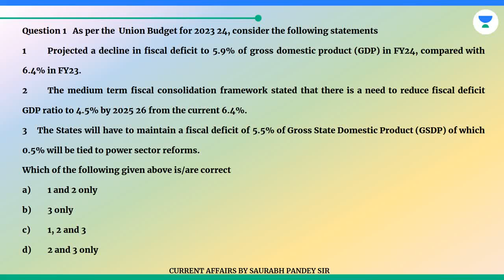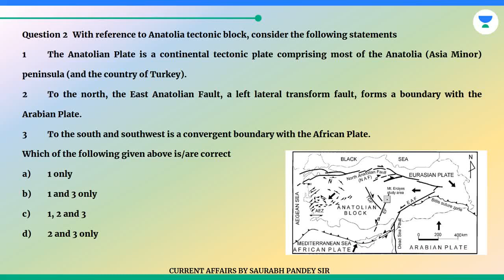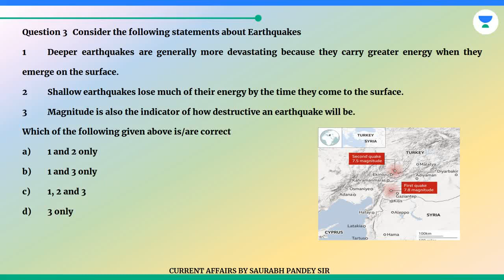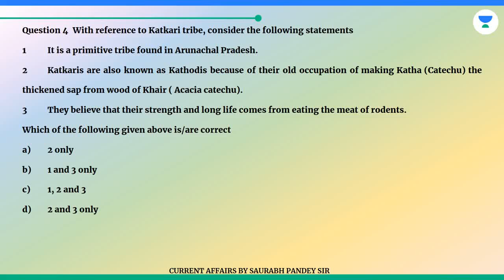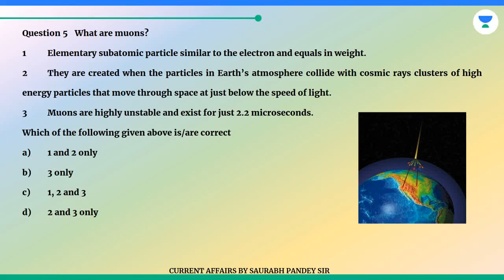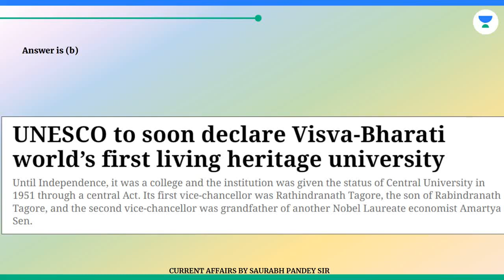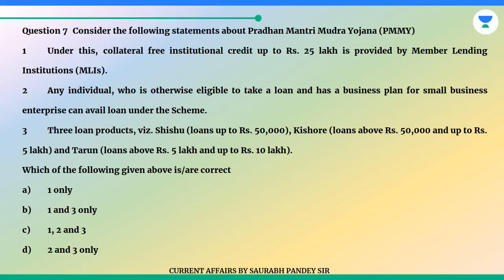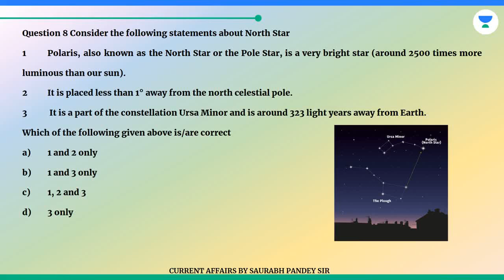PRELIMS BOOSTER!! 13th FEB 2023 II Polaris, Muons, shallow earthquake, Katkari etc